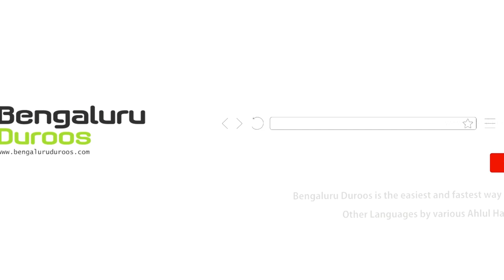Aadaab-e Zindagi (Ep 26) | Pados Ke Aadaab by Shaykh Abdul Haseeb Madani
Topic (Day 26): Pados Ke Aadaab

٠٠٠٠٠٠٠٠٠٠٠٠٠٠٠٠٠٠٠٠٠٠٠٠٠٠٠٠٠٠٠٠٠٠٠٠٠٠٠٠